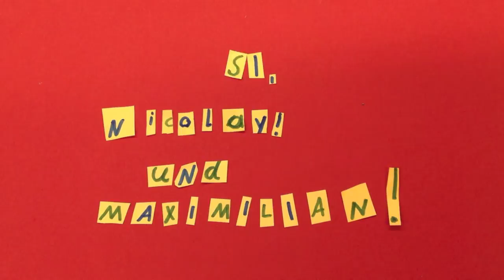Kein Mobbing in unserer Schule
Freunde helfen einander und schauen nicht weg, wenn andere gemoppt werden. Produziert von den Schülerinnen und Schülern Sassi, Nicolay und Maximilian, aus der Grundschule am Luisium in Dessau. (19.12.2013)